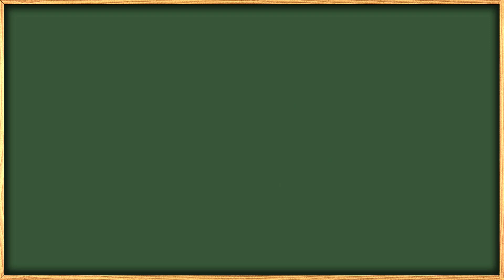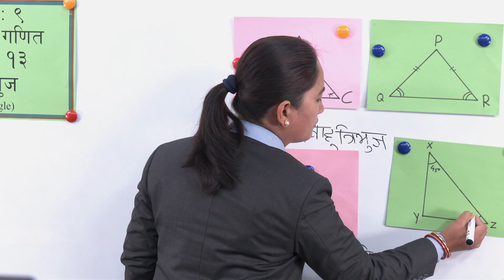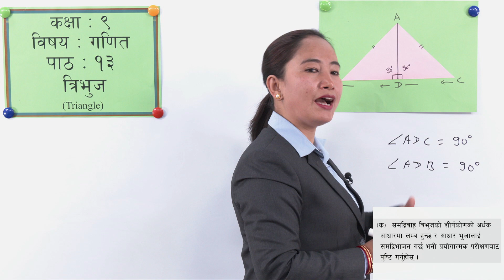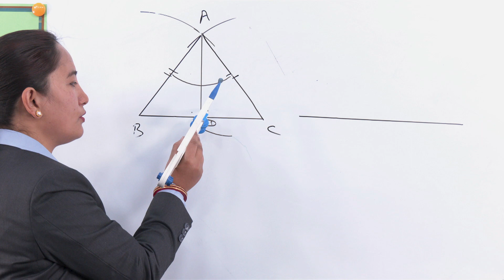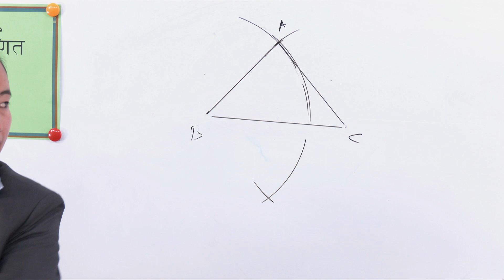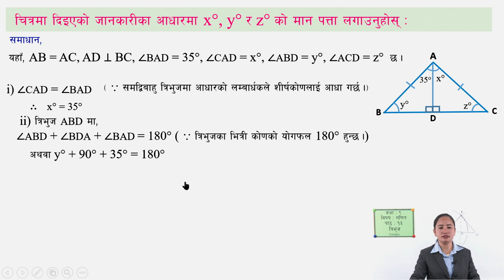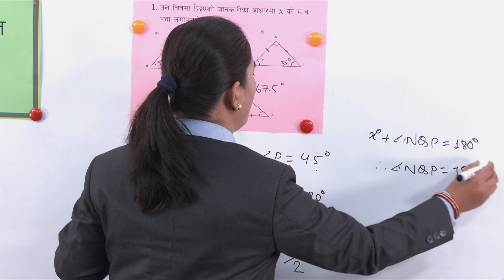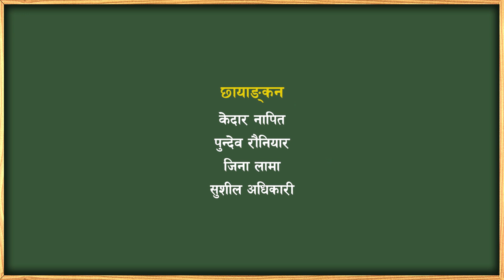56 Class 9 Math Lesson 13 Triangle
Class: 9
Subject: Mathematics
Unit/Lesson: 13 Triangle

सानोठिमी, भक्तपुर
© Center For Education and Human Resource Development
Sanothimi, Bhaktapur